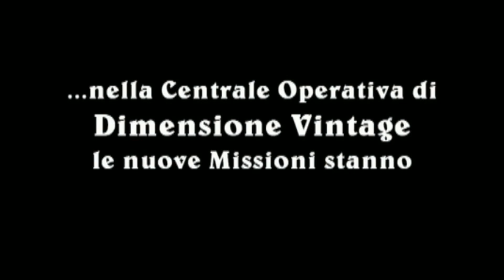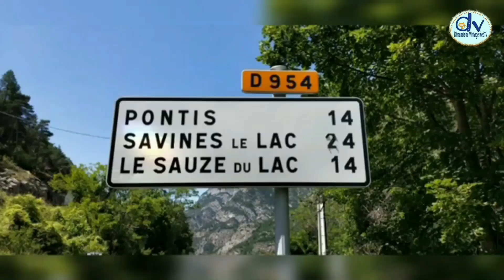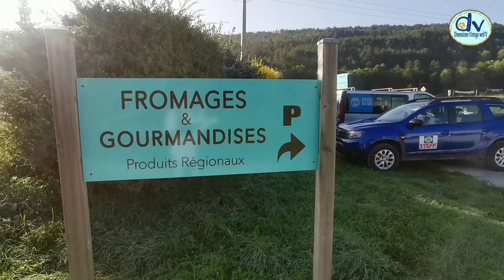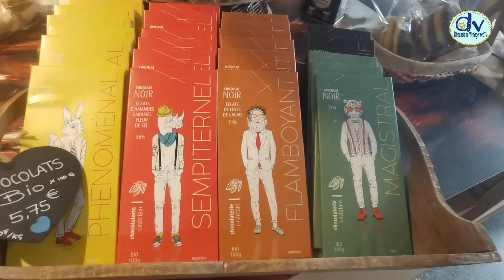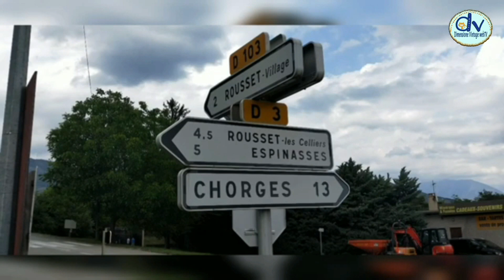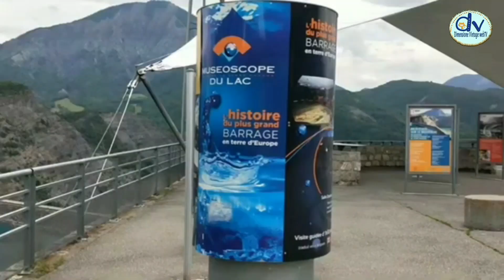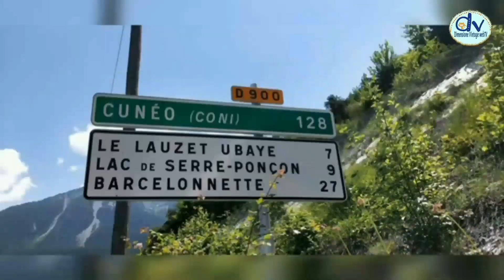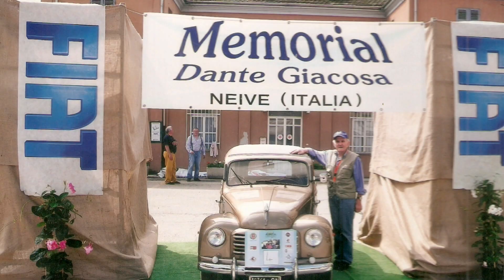Grand Tour du Lac 2023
La prima edizione di questo format a carattere di Orientamento Turistico lungo le sponde e le strade del meraviglioso lago di Serre Ponçon coniugando anche in questo caso alcune Eccellenze Enogastronomiche Piemontesi a quelle dell'Alta Provenza.